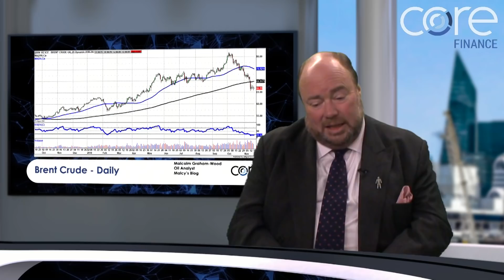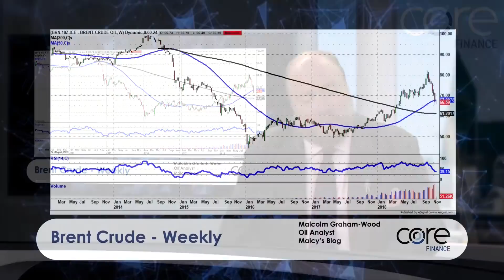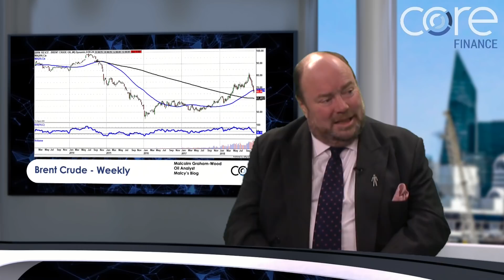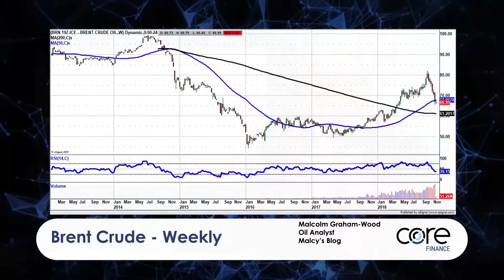Brent Crude in focus - Malcolm Graham-Wood : Malcy's Blog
Nick Batsford, CEO of Core London is joined by Malcolm Graham-Wood, Oil Analyst at Malcy's Blog.